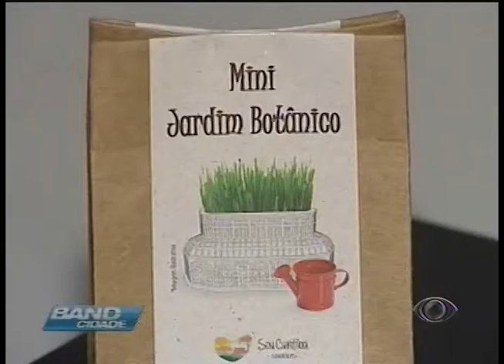Sebrae PR lança coleção de souvenirs da Copa com mini estufa do Botânico